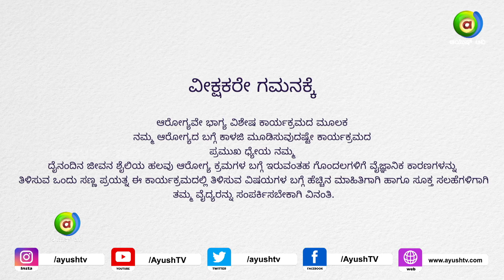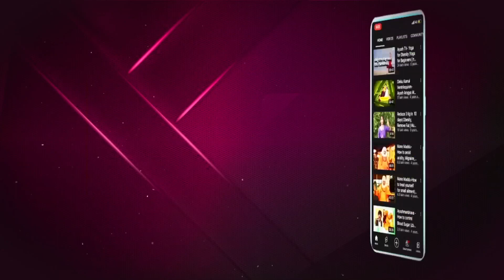ನಿಮ್ಮ ಮಗುವಿನ ಆತ್ಮವಿಶ್ವಾಸ ಮೇಲೆ ತರುವುದು ಹೇಗೆ..? | Ayush TV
In this episode of Arogyave Bhagya we speak mistakes and why we do what we do.
Mr.Murali B from Unique Truth speaks to us about why our brain chooses to understand specific things and why it chooses to ignore the other things.